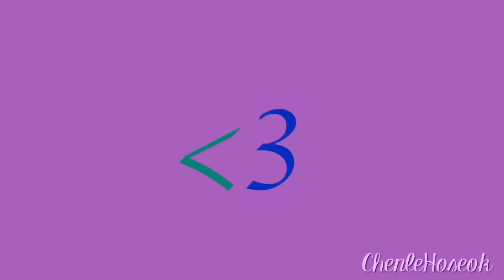GuQingPei & YuanYang :umbrella